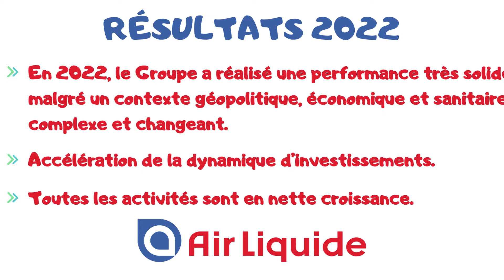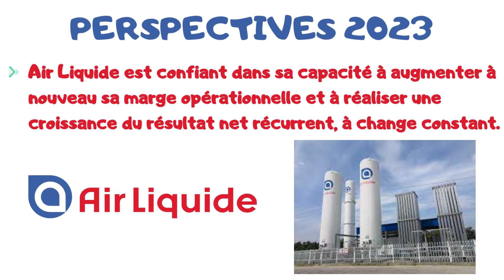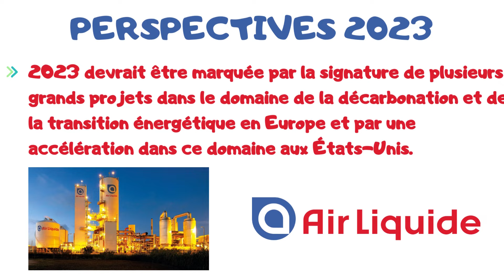AIR LIQUIDE, RÉSULTATS 2022 : RÉSUME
Air liquide, résultats 2022 : Résumé

Bienvenue sur la chaîne IZILY BOURSE, la chaîne qui te rend la bourse et l'investissement plus facile. Aujourd'hui, je propose de te présenter mon résumé des résultats 2022 de la société Air liquide.

MES COURTIERS
🎁Ci-dessous, tu retrouveras, les courtiers que j'utilise pour investir en bourse avec quelques cadeaux prévus à ton inscription grâce à mes liens de parrainage.

💵J'investis en bourse sur PEA en passant par BOURSORAMA. En ce moment, c'est jusqu'à 130 € offert ! Tu peux cliquer sur ce lien ou utiliser mon code parrain SERI326077.

💵J'investis en bourse sur compte titre ordinaire en passant par TRADE REPUBLIC. Selon la période à laquelle tu fais ton inscription, un bonus sous forme d'action gratuite t'attend. Mon lien parrainage.

💵Pour gérer mon portefeuille boursier de façon efficace, j'utilise MONING un outil simple pour gérer et consolider son patrimoine au complet. Rejoins-moi via le lien